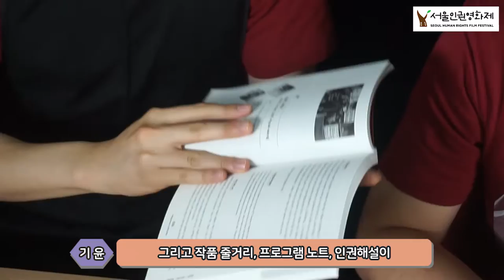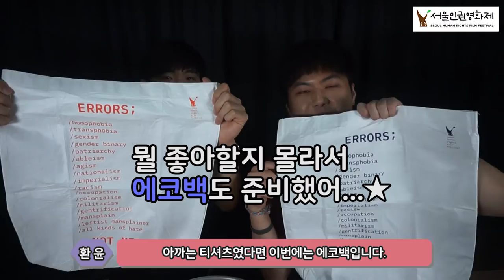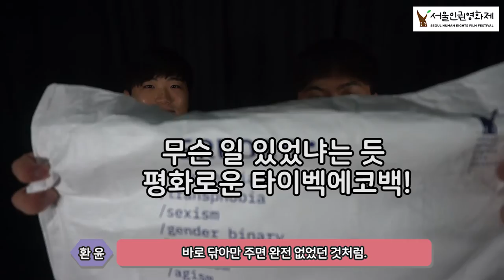[서울인권영화제] 2018 서울퀴어문화축제 부스 참가! (영상1/2)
올해도 서울퀴어문화축제에서 서울인권영화제를 만날 수 있습니다. "퀴어들의 천국은 없다: No to Pinkwashing" 이야기도 만나고, 여러 기념품으로 서울인권영화제를 후원해주세요!